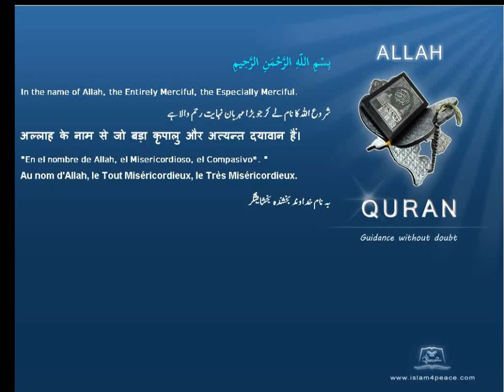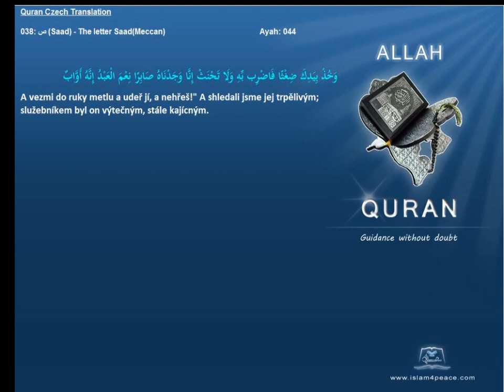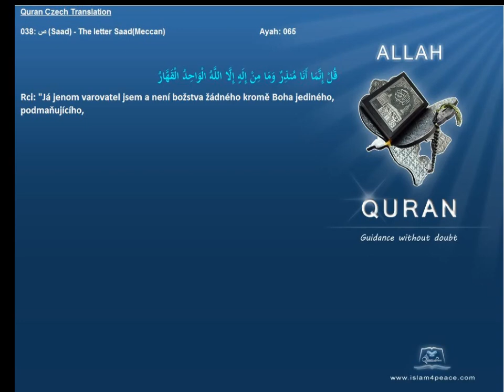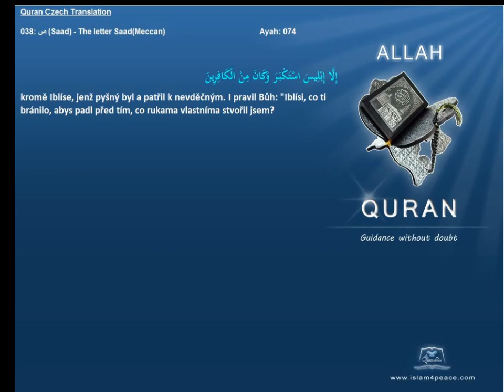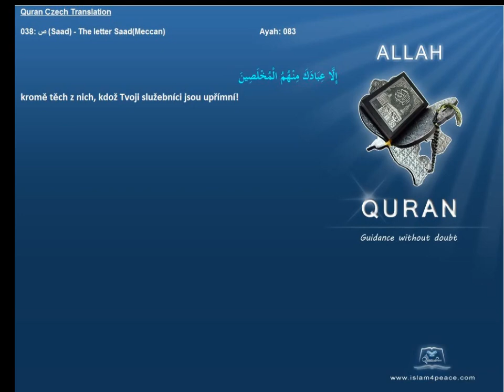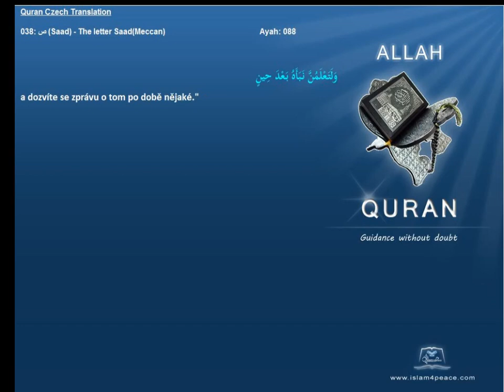Quran CZECH Translation 038 ص Saad The letter SaadMeccan Islam4Peace com